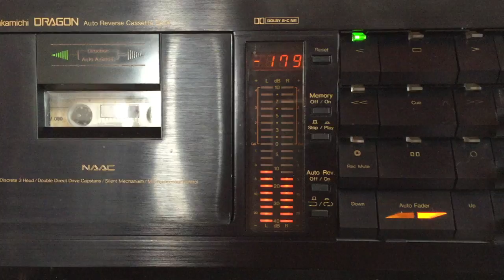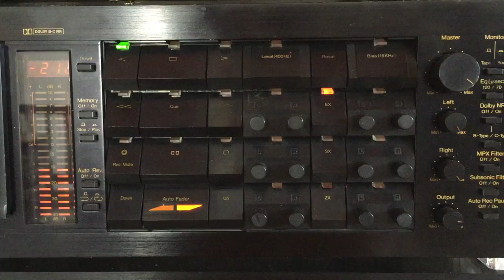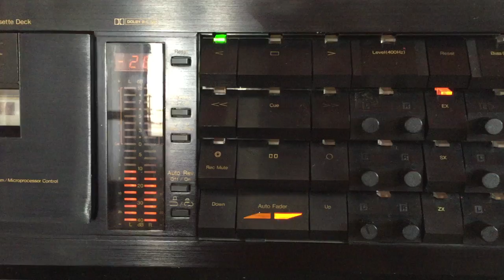Shelton Perera: Pinkara Yana Wessanthara (Originally ???)